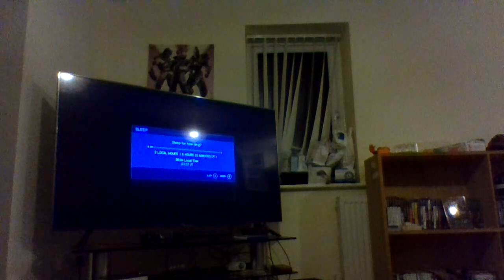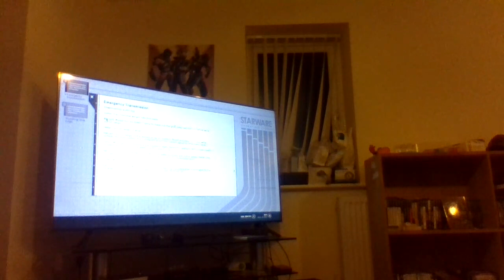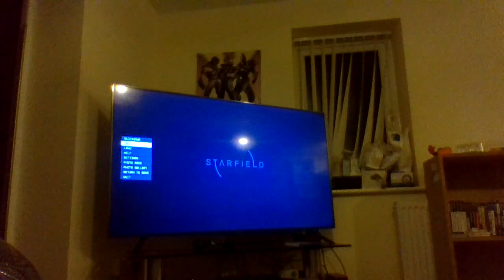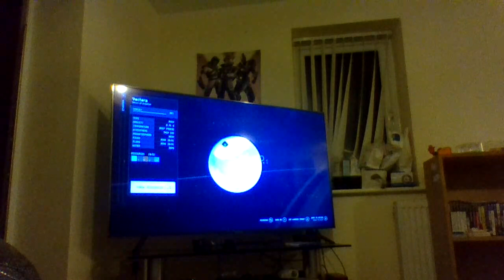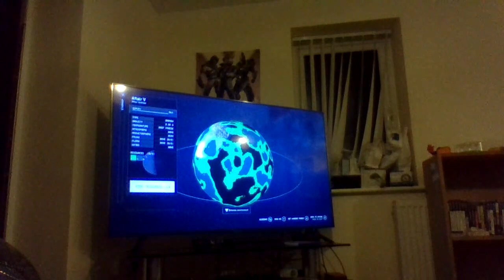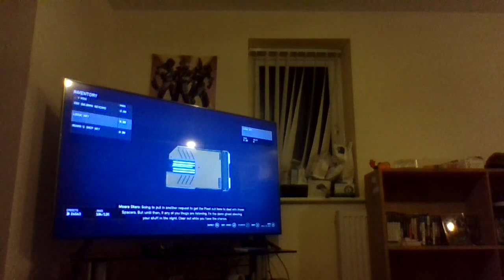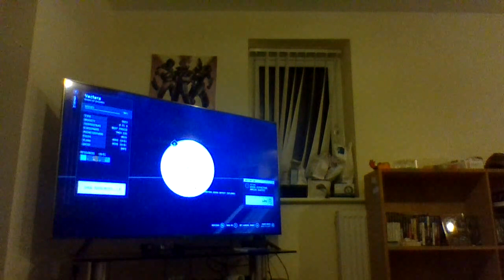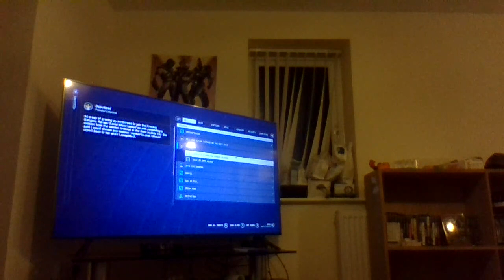starfild blind lets play part6